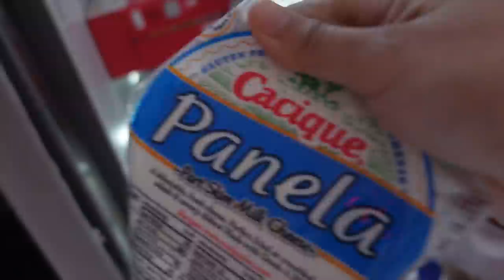MI RUTINA DE LA MAÑANA SIENDO MAMÁ| BEBE DE 1 AÑO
Nuestra rutina de la mañana, enero 2022